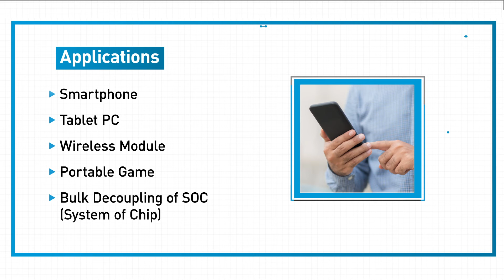F38 Series Polymer Capacitors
AVX F38 Polymer Capacitor Series is one of the industry's smallest polymer capacitor. Facedown technology provides very high capacitance in miniature SMD cases down to 0402 footprint for high volumetric efficiency. The F38 series provides design engineers with an alternative to the noise-emitting MLCCs in mobile phones and other handheld consumer devices like smart phones, tablets, PCs etc. This series also features conductive polymer cathodes with low ESR, low ESL over a wide frequency range, high ripple current capability and benign failure mode. To learn more visit AVX.com